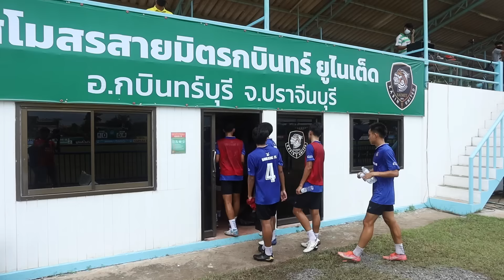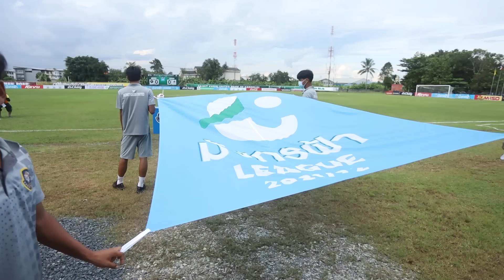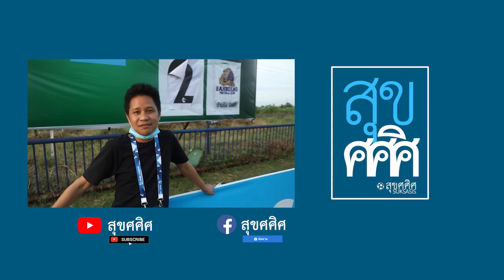EP13 กว่าจะได้เป็นฉลาม บ้านบึงเอฟซี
ต้องยอมรับเลยว่าเทปนี้ เป็นการถ่ายทำที่ลุ้นและสนุก สงสารน้องๆที่ต้องสู้กับผู้ใหญ่โดนเตะกันล้มทั้งเกมส์ แต่ใจน้องๆสู้สุดพลัง เพื่อการเติบโดที่แข็งแกร่ง จะสนุกขนาดไหน ติดตามได้เลยครับ